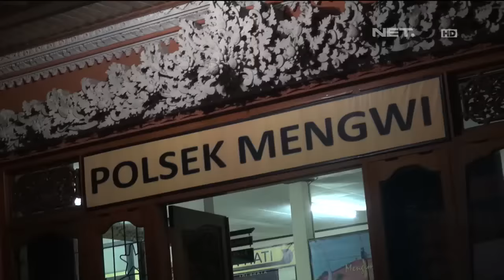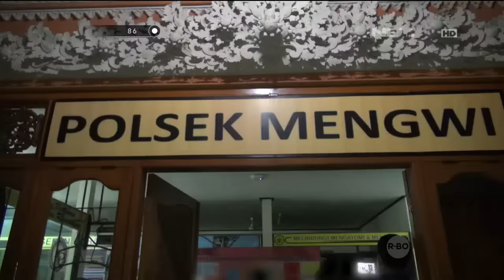86 Ditangkap Karena Balapan Liar dan Masih Melawan Orang Tua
IPTU I Gusti Lanang Jelantik